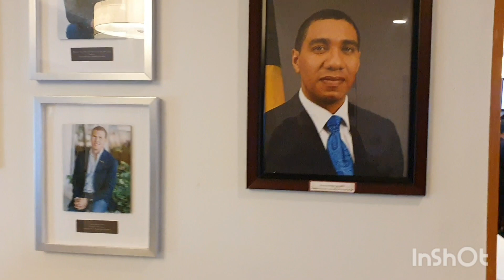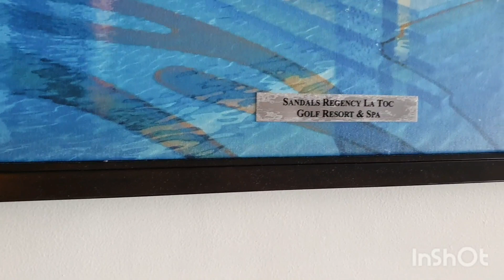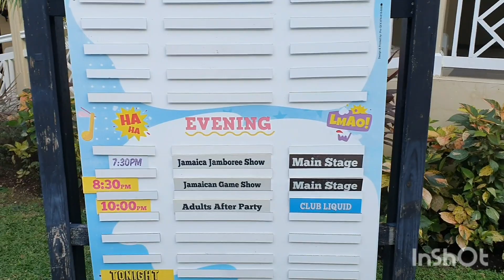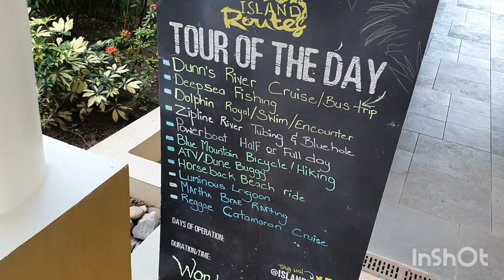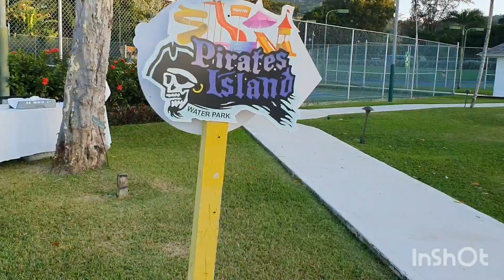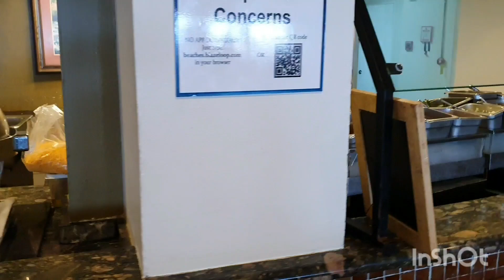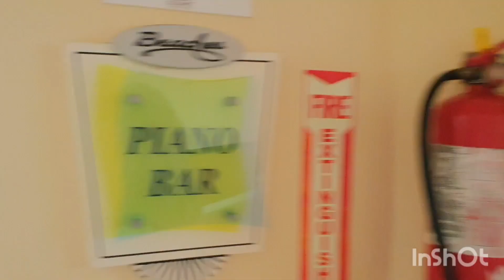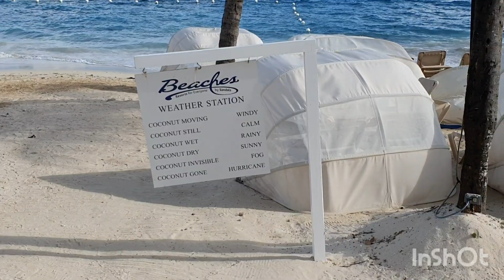Beaches Ocho Rios Family Resort Review Pt.1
Here you can enjoy what I believe to be one of Jamaicas top family and Kid friendly resort with dailey Sesame Street Shows.